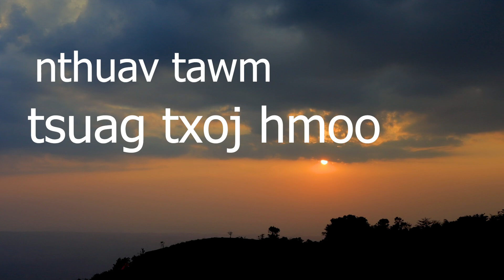tsuag txoj hmoo ep 1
ua tsaug tu pab txhawb kuv mog